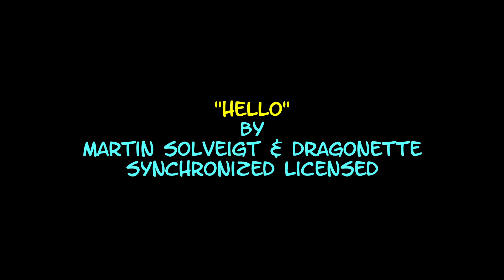DDSFC Sunday Funday 2023